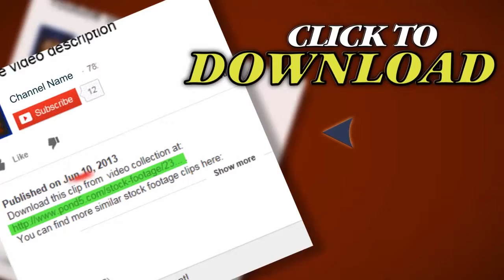Bas Reliefs Sculpture Angkor Wat, Cambodia . Stock Footage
Thank you for visiting our page Bas Reliefs Sculpture Angkor Wat, Cambodia . Stock Footage"